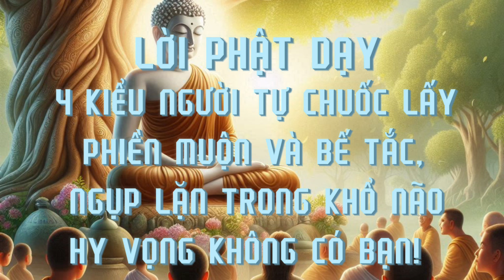PHẬT DẠY: 4 KIỂU NGƯỜI TỰ CHUỐC LẤY PHIỀN MUỘN VÀ BẾ TẮC, NGỤP LẶN TRONG KHỔ NÃO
Bốn kiểu người tự chuốc lấy phiền muộn theo lời Phật dạy dưới đây luôn tự rước lấy đau khổ vào người, khiến cả thân lẫn tâm đều mỏi mệt, không lúc nào được an yên thư thái. Cuộc sống vốn đơn giản nhưng họ lại luôn tự khiến mọi việc trở nên rắc rối. Xem ngay đó là những người như thế nào để không vô tình trở thành kiểu người đó.

👉 Qua tài khoản Vietcombank CN Cần Thơ: 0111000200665 - La Chi Nhan

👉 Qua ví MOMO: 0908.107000